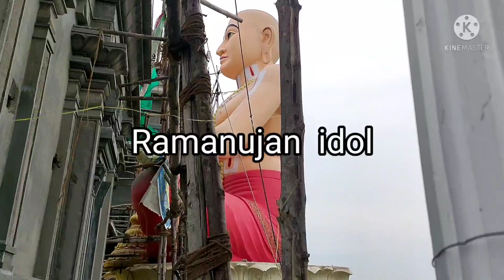Sunday Trip//recreation//undavalli caves//greenery side//krishna river full 🌊 water 👌